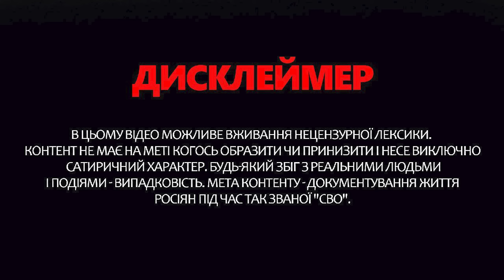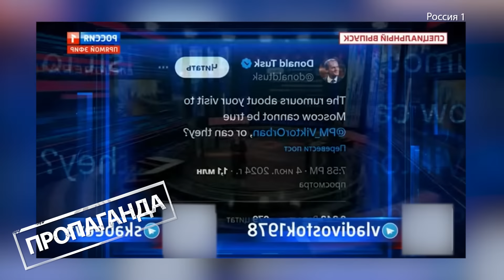Скабєєва ПАНІЧНО боїться за Москву. У Соловйова ПРИНИЗИЛИ Путіна | Обережно! Зомбоящик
У новому випуску програми "Обережно! Зомбоящик" ведуча Анастасія Норіцина @Anastasia_Noritsyna  показала найсвіжіші абсурдні моменти з РосТВ. Серед них - істерика пропагандистки Ольги Скаєєвої через новий дозвіл для України - тепер вона панікує, що по Москві можуть "вдарити". Тим часом, гість Соловйова натякнув на поразку Путіна, адже зазначив, що росіяни розуміють справжні цілі так званої "СВО". Самі ж росіяни жваво обговорюють останні візити Орбана, зокрема до Києва. Про це та інше - дивіться у відео.